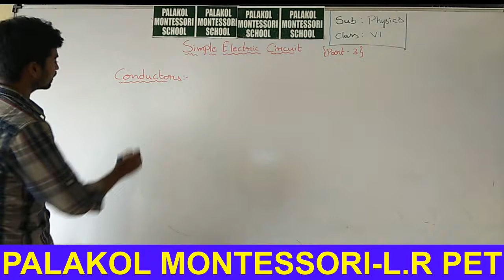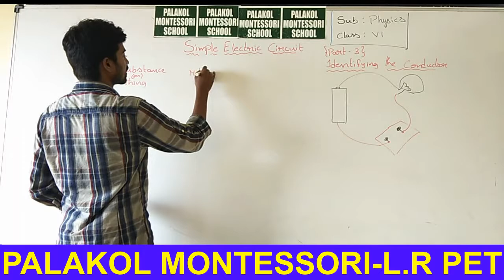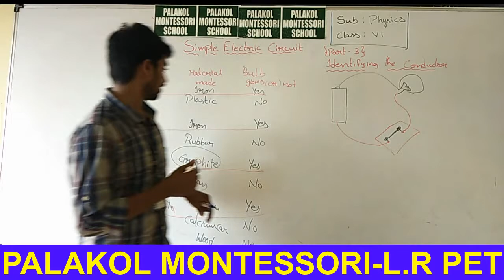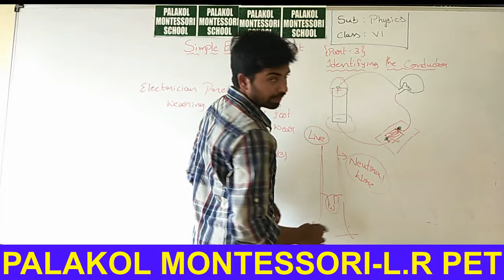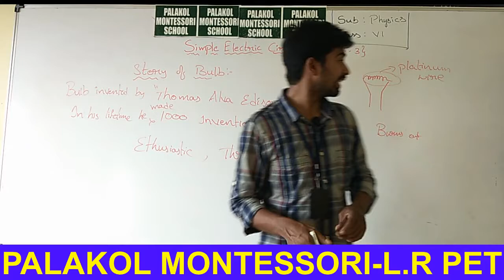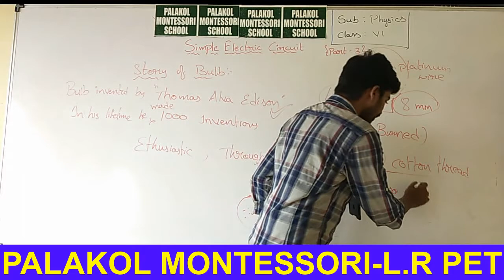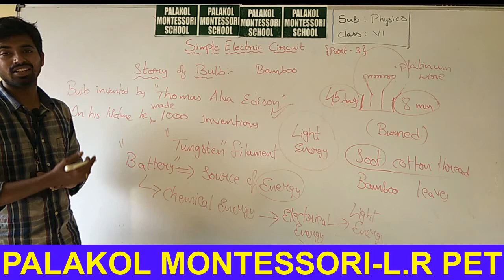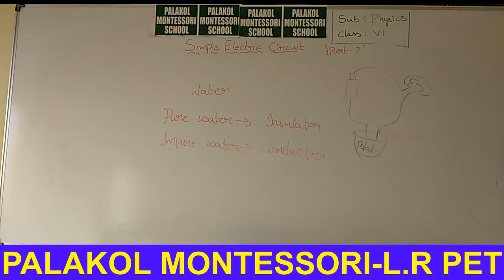VI CLASS - PHYSICS - SIMPLE ELECTRIC CIRCUITS - PART 3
Simple Electric Circuits (part-3)